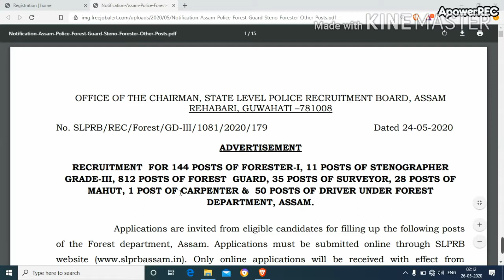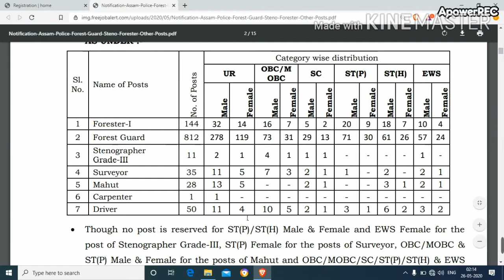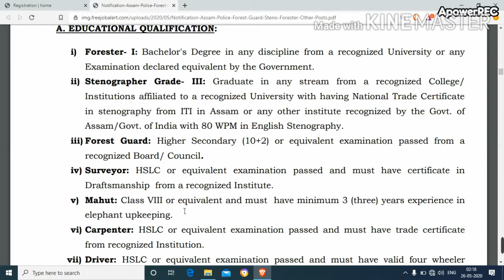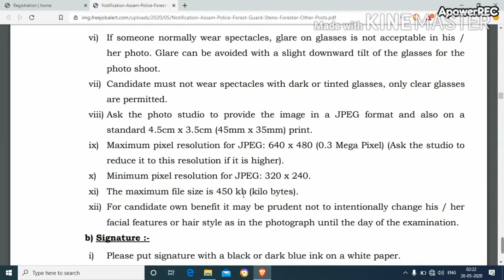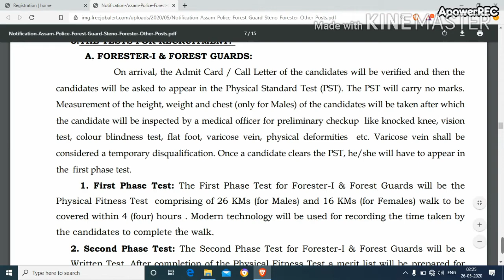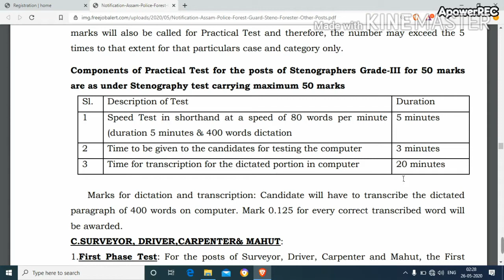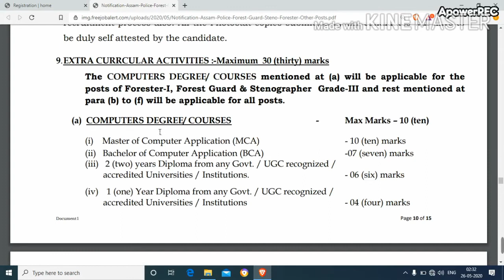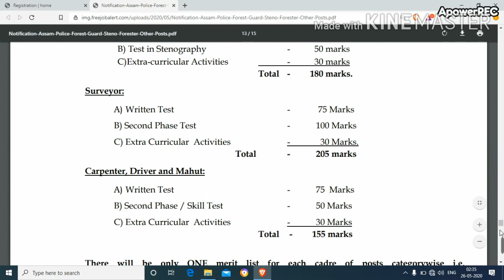ASSAM POLICE RECRUITMENT 2020🔥🔥||ASSAM FOREST GUARD |BUMPAR VACANCY 💥💥|10th and 12 th Pass Apply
IN THIS VEDIO YOU WILL KNOW ABOUT THE ASSAM POLICE RECRITMENT.ASSAM FOREST GUARD RECRUITMENT.recruitment of assam forest guard 2020.
assampolicerecruitment 2020
government jobs in assam2020